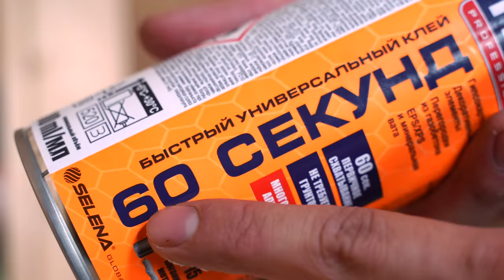BUILDING A SECOND FLOOR IN A TREE HOUSE SHELTER OUTDOOR | I'm hiding from heavy rain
In this video, I went to my tree house to build a second floor! Now two people can spend the night here with comfort and coziness